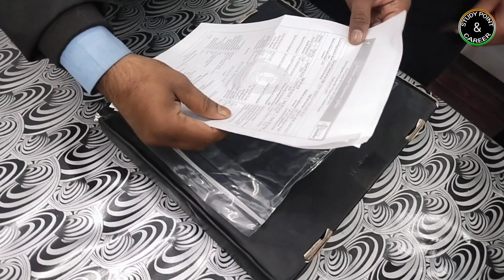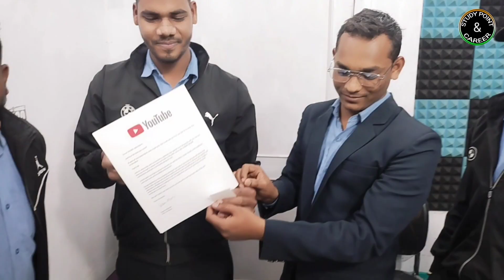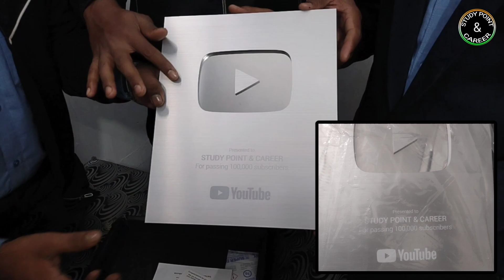Silver Play Button unboxing video - Thanks To @YouTube @YouTubeCreatorsIndia 100K Special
youtube silver play button salary,
silver play button apply,
youtube silver play button benefits,
youtube silver play button buy,
silver play button order,

Related Hastags -